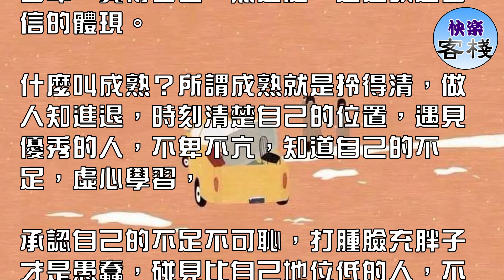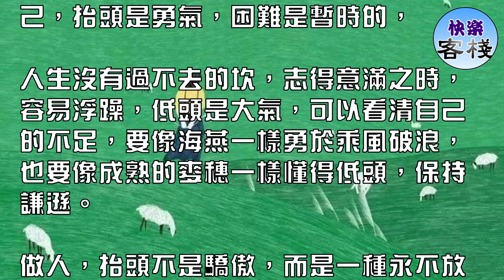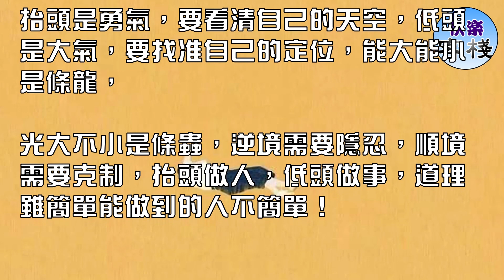人生在世，抬頭是勇氣，低頭是大氣｜心靈勵志｜快樂客棧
人生在世，貴在有自知之明，既不要自視過高，也不要過度貶低自己，別人吹捧幾句，立馬飄飄然，

這是幼稚，他人質疑責難幾句，就感到自卑，覺得自己一無是處，這是缺乏自信的體現。

什麼叫成熟？所謂成熟就是拎得清，做人知進退，時刻清楚自己的位置，遇見優秀的人，不卑不亢，知道自己的不足，虛心學習，

承認自己的不足不可恥，打腫臉充胖子才是愚蠢，碰見比自己地位低的人，不要看不起別人，尊重別人就是尊重自己，人不是生而偉大，而是在生活的歷練中慢慢蛻變到偉大。

一個成熟的人，要學會兩種本領，在困境中抬頭不放棄，在順境中低頭沉澱自己，抬頭是勇氣，困難是暫時的，

人生沒有過不去的坎，志得意滿之時，容易浮躁，低頭是大氣，可以看清自己的不足，要像海燕一樣勇於乘風破浪，也要像成熟的麥穗一樣懂得低頭，保持謙遜。

做人，抬頭不是驕傲，而是一種永不放棄的勇氣，低頭不是懦弱，而是為了看清未來的路，人啊，只有自己才是生命中的貴人，

你優秀了，你變好了，周圍的眼神就都對你柔和了，不是社會太現實，而是你不夠好，

只有成為最優秀的自己，你才能遇見更好的別人，走得慢不要緊，謙遜一點，踏實一點才登得更高。

抬頭是勇氣，要看清自己的天空，低頭是大氣，要找准自己的定位，能大能小是條龍，

光大不小是條蟲，逆境需要隱忍，順境需要克制，抬頭做人，低頭做事，道理雖簡單能做到的人不簡單！